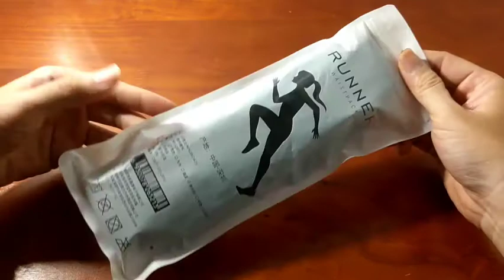Review đai chạy bộ Maleroads